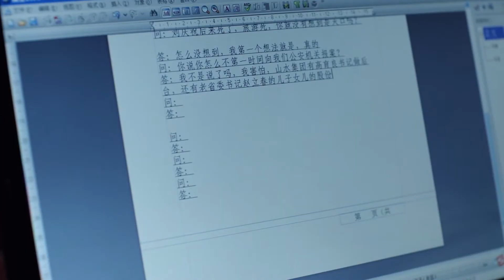ENGSUB【扫黑行动EP33】检察官陆毅与贪腐集团激烈较量，终使贪腐集团绳之以法！ | In the Name of the People | 陆毅 吴刚 张丰毅 (反腐/扫黑) | 狂飙